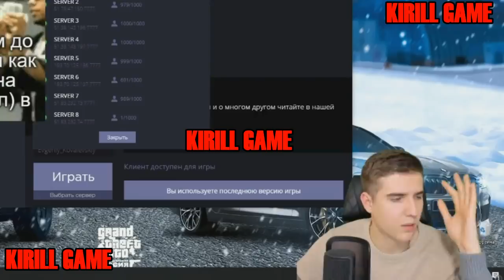🔥CRMP AMAZING RP - КОВАЛЕВСКИЙ ОТВЕТИЛ О ДУДОСЕ НА АМАЗИНГ В ПРЯМОМ ЭФИРЕ | КТО ВО ВСЕМ ВИНОВАТ?!